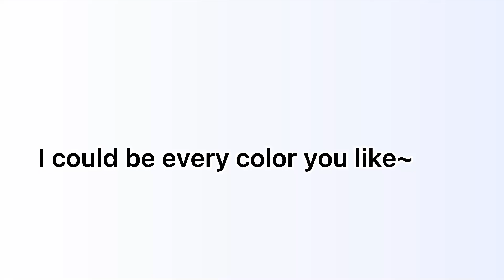I could be every color you like~ | Meme